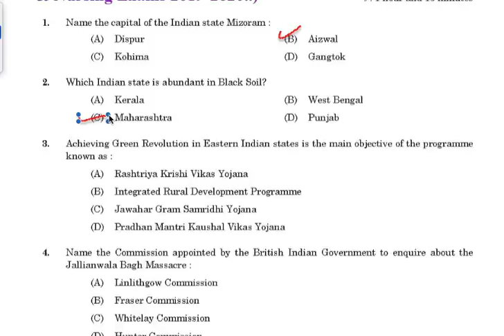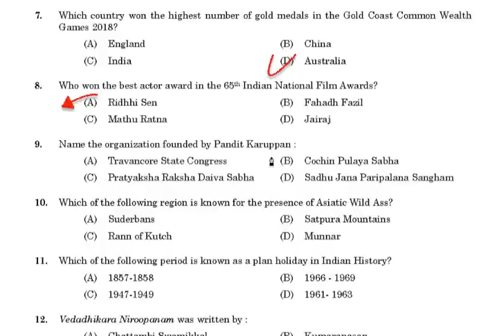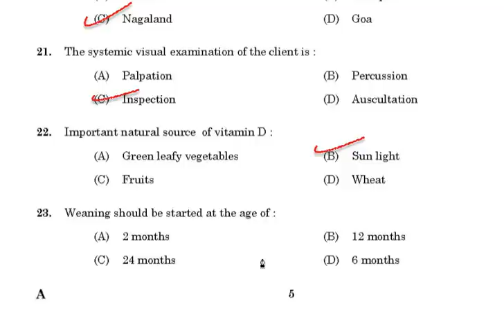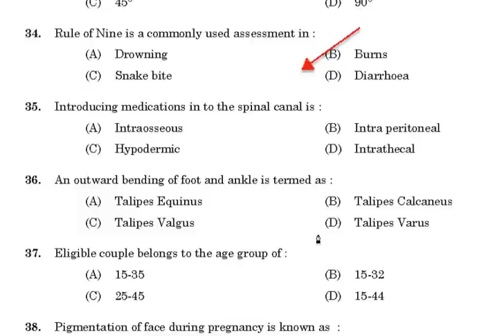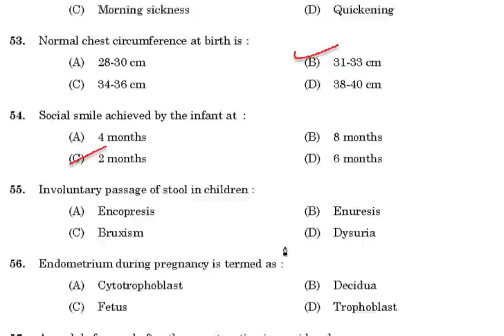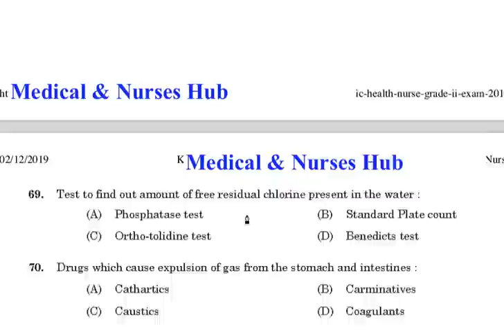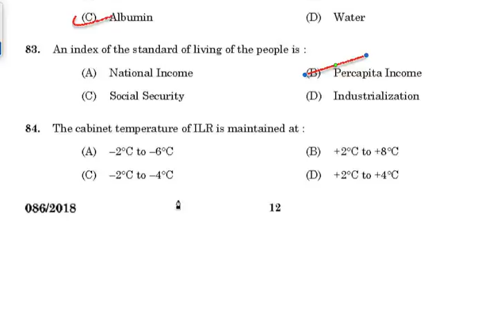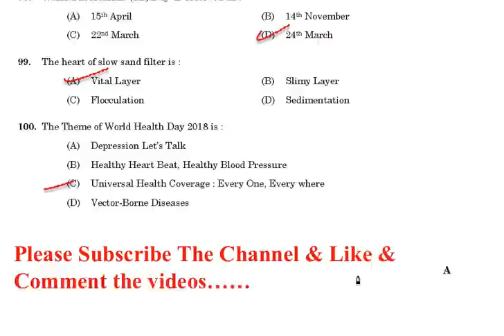CHO Previous Year Question Paper of 2018 || Imp for CHO, AIIMS & All Nursing Exams of 2019-2020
it is also important for all RRB, AIIMS, Nursing tutor and all paramedical Exams..

there are all type of medical , nursing and pharmacology videos are available for entrance exams of AIIMS, JIPMER, RUHS , DSSSB, RPSC , ESIC and all type of nursing and medical exams like MD, MS, MSC Nursing and all of pharmacology .